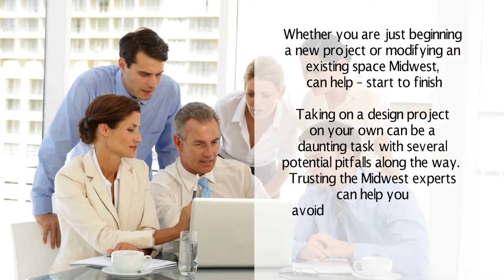Commercial Interior Design in Utah - Reimagine your Salt Lake City Workspace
- For years, people have found the power of place to be an element that affects them mentally and emotionally.  In recent years, corporate design has come leaps and bounds, with interior design decisions being made on a scientific level.  Workspace design can affect workers' cognitive ability, motivation, productivity, and so much more.  The future of office design is now, with workplaces being able to convert from private workstations, to team collaboration zones, to large corporate meeting rooms all within a matter of minutes.  Some of the most efficient workspaces also seamlessly incorporate technology into the design.  One of the leading companies in the corporate design industry is Midwest Commercial Interiors of Utah.  Midwest not only stays on top of design trends and technology but also has a unique process that makes designing with them a one of a kind experience.  At our offices, we believe that form follows functionality and that functional designs can still be beautiful, chic, and inspiring.  In our initial consultation, we discover your business needs, practices, and day to day routines and then design a workspace based on those.  By following this pattern, we can create spaces that help businesses achieve their goals and ultimately contribute to success in the workplace.